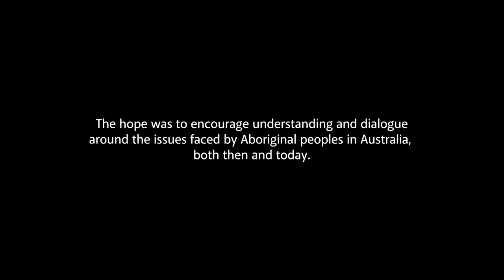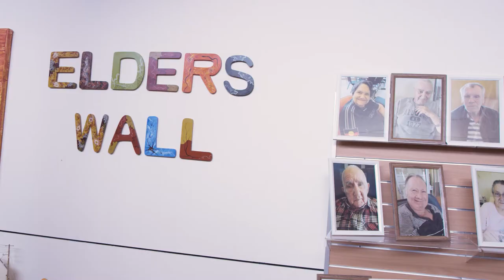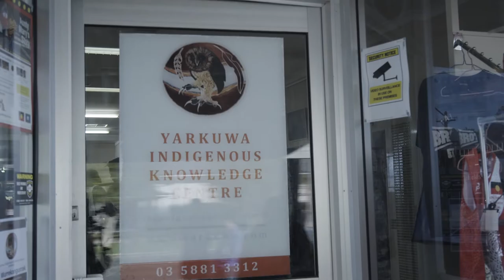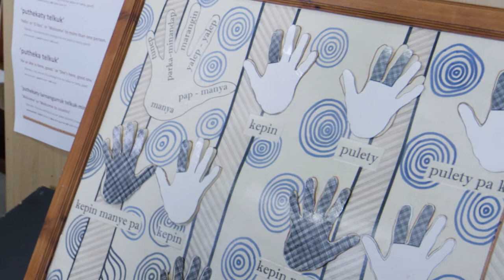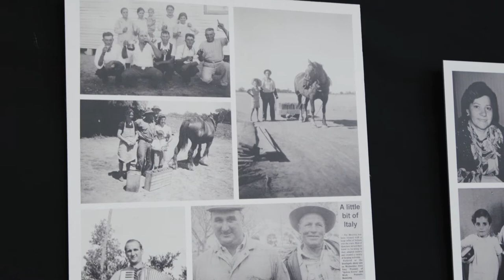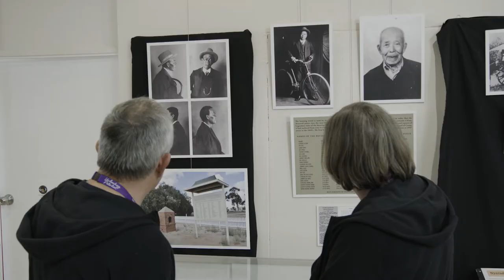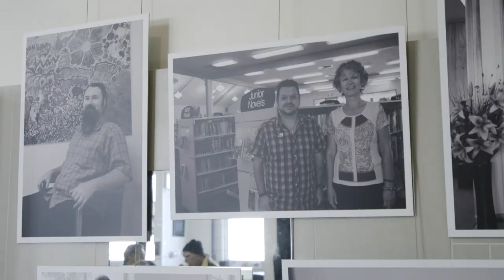Crossing Borders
The filmmakers wish to advise Aboriginal and Torres Strait Islander people that this film may contain images and voices of deceased persons.

In October of 2017, Aboriginal elder Uncle Vince Ross took a group of Salvationists on a bus tour around his childhood land. The hope was to encourage understanding and dialogue around the issues facing Aboriginal people in Australia, both then and today.